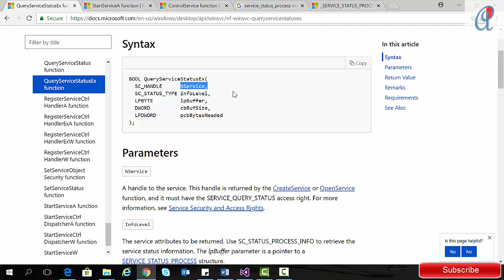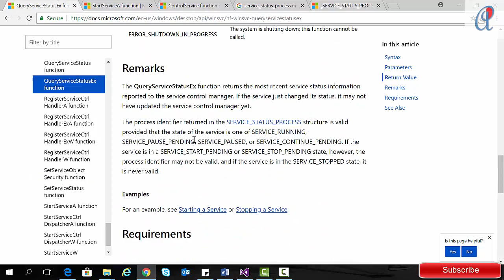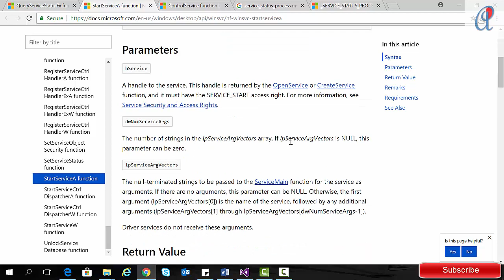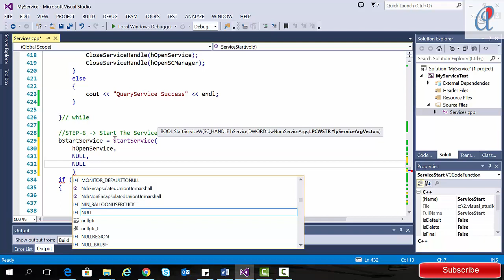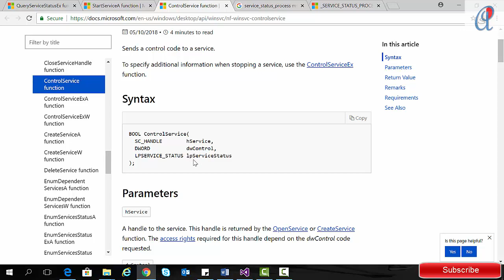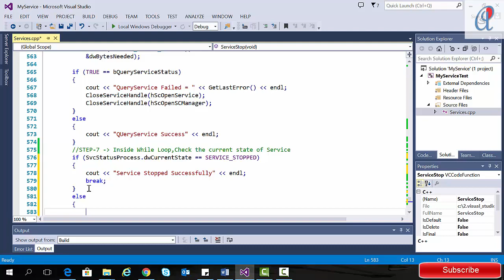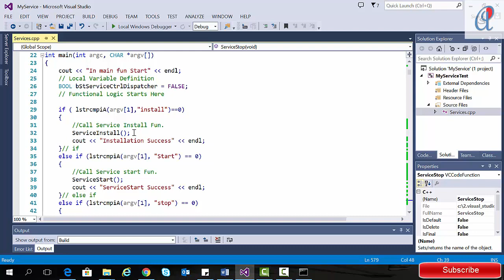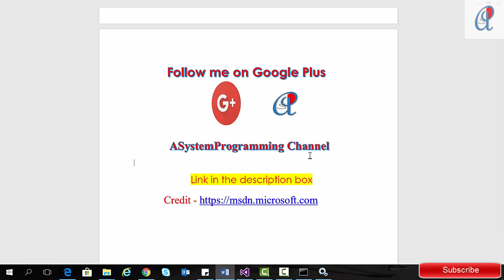35. Windows Services - Part-5 - Windows System Programming in C/C++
In This Tutorial, I have covered the theory part of Windows Services
I made this Video in 5 part. this one is 5th part of the video tutorial of Windows Service.
I have covered Following Functions:
1. void ServiceStart (void );
2. void ServiceStop (void );
3. QueryServiceStatusEx API

or Type Google Plus Search Bar
ASystemProgramming Channel.